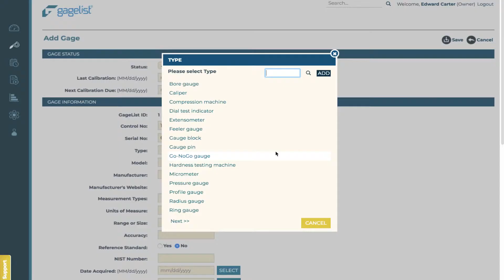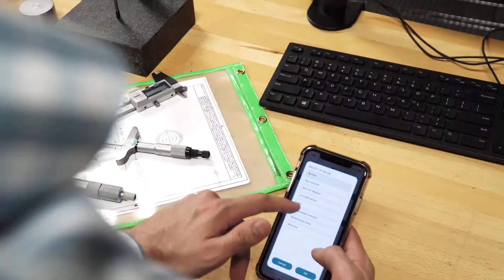Things Are Changing